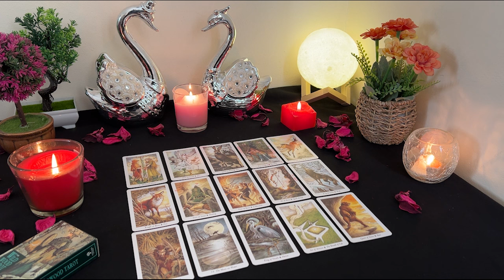AQUARIUS💘 Written in the Stars. Someone VERY Important Shows Up. Aquarius Tarot Love Reading